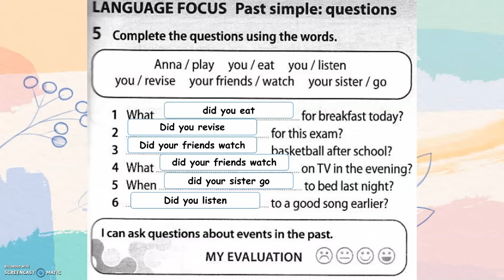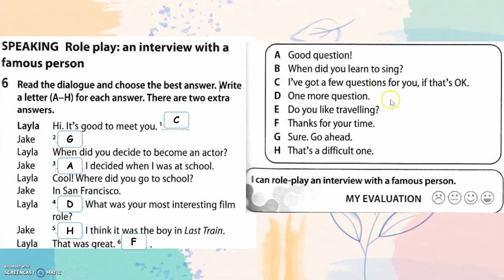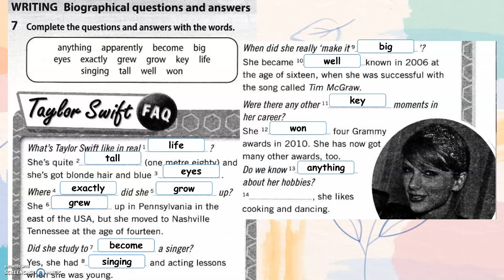WORKBOOK YEAR 5 ENGLISH PLUS 1 UNIT 7 GROWING UP PAGE 67 + answers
English Plus 1 Year 5 Workbook Unit 7 Growing Up - page 67 with answers